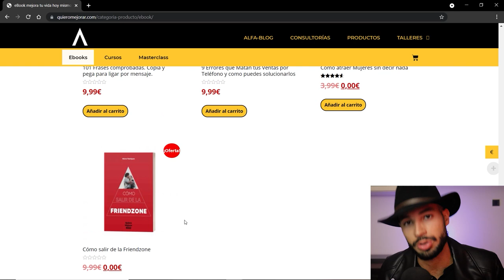CONVIÉRTETE en EL CHICO MALO este 2022 😍💦 DE UNA VEZ POR TODAS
👇🏻🔥👇🏻 -- ALFA, No te pierdas esto -- 👇🏻🔥👇🏻

¿Te gustaría estar con las chicas que más te gustan de una vez por todas de manera rápida y sencilla?

Haz click aquí y descubre ✅ Ahora Gratis ✅ los 3 pasos que te permitirán lograrlo utilizando la seducción inconsciente

🔥🎁 Descubre cómo ligar en piloto automático con cualquier chica que tú desees por Texto (Whatsapp, Instagram, Facebook, Tinder, Badoo, etc.) Descúbrelo todo en:
(te lleva a la Alfa-Web) (Info GRATIS 100% sobre el curso)

👇🏻👇🏻 -- DE QUÉ VA ESTE VIDEO -- 👇🏻👇🏻

CONVIÉRTETE en EL CHICO MALO este 2022 😍💦 ENAMORA A TU CRUSH

🤠👉🏻 Para las consultorías (o información) escríbeme a: 👉 👈 y conviértete de una vez por todas en el seductor profesional que siempre has querido ser. Te ayudo paso a paso en todo el proceso 🔥

👇🏻✅👇🏻 -- OFERTAS y AYUDA -- 👇🏻✅👇🏻

🔥🔥🔥 RECUERDA que también puedes unirte a tu Alfa-familia de Quiero Mejorar en: 🔥🔥🔥

✅ YOUTUBE (mejora personal) 👈🏻🤠🔥 (el músculo de Quiero Mejorar)

✅ INSTAGRAM 👈🏻🤠🔥 (si necesitas ayuda rápida y consejos diarios únete a la familia en Instagram)

✅ CANAL DE TELEGRAM 👈🏻🔥 (para ofertas únicas y contenido exclusivo)

✅ GRUPO DE TELEGRAM 👈🏻🔥 (únete y conoce a otros Alfas, ayúdalos y pide consejos)

✅ GRUPO DE FACEBOOK 👈🏻🔥 (únete y conoce a otros Alfas, ayúdalos y pide consejos)

✅ FACEBOOK 👈🏻🔥 (si prefieres facebook, también tienes los videos y contenido aquí)

✅ YOUTUBE (canal de ventas y negocios) 👈🏻🤠🔥 (¿te interesan las ventas, negocio y dinero? Únete y cambia tu vida)

✅ ALFA AYUDA ✅

¿Te gusta Quiero Mejorar?
Apoya a toda la familia Alfa 👈🏻🔥 Ayúdame a seguir haciendo contenido gratuito para ti y Alfas como tú.

Nos vemos Alfa, te espero en el próximo vídeo 🤠
Siempre fuerte, Siempre ALFA 💪🏻🔥

✅ CANCIONES USADAS ✅

1. Canción oficial de Quiero Mejorar